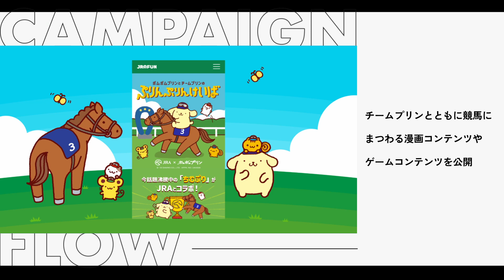【ポムポムプリン×JRA】可愛さで競馬を啓蒙する、このコラボはありなのか！？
ぷりんぷりんけいば